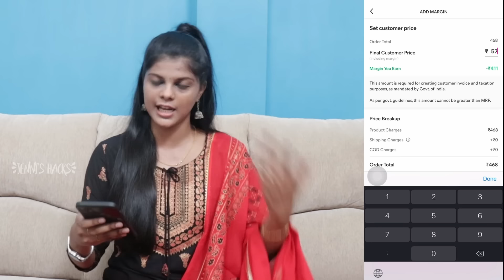Meesho Kurta Sets Haul | Meesho Kurti Haul | Meesho party Kurta sets | Jenni's Hacks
Hey MjFam...❤️
Today's video is all about Meesho Kurta Sets Haul | Meesho Kurti Haul | Meesho party Kurta sets | Jenni's Hacks

Product codes:

Black kurti with jacket : s-16015873

Sandal kurti set with dupatta : s-13147954

Orange kurti set with dupatta : s-13782703

Green kurta set : s-36004856

Black and red kurti set with dupatta : s-33392062

Purple kurti set with sharara : s-8517993

Onion pink kurti set with dupatta : s-13279982